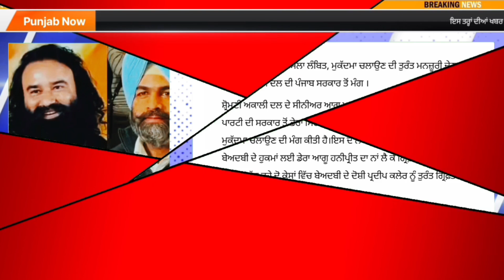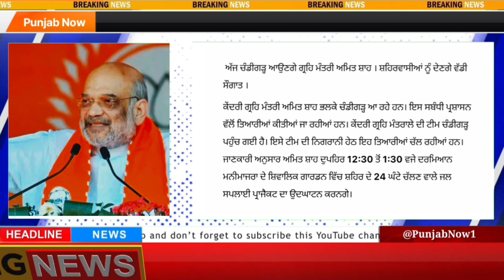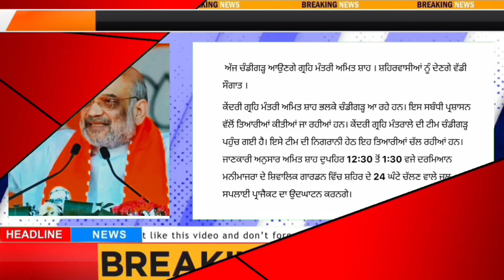ਅੱਜ ਦੀਆਂ ਵੱਡੀਆਂ ਖਬਰਾਂ 🔥 ਪੰਜਾਬ ਦੀਆਂ ਖ਼ਬਰਾਂ 🔥 ਪੰਜਾਬੀ ਖਬਰਾਂ 🔥 Punjabi news today 🔥 Punjab news 🔥